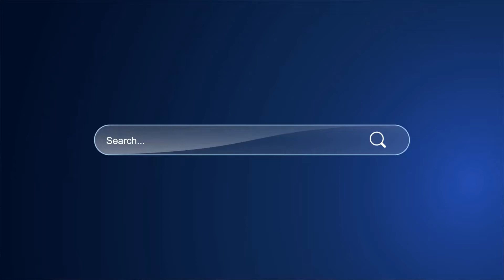Ημερίδα για τον ψηφιακό μετασχηματισμό | «Έξυπνες Πόλεις: μία υπόθεση που μας αφορά όλους»